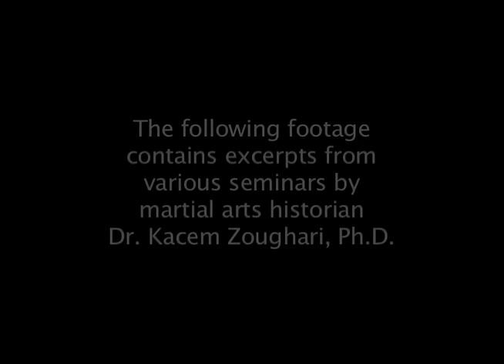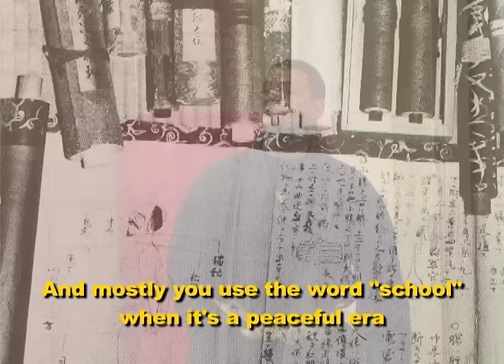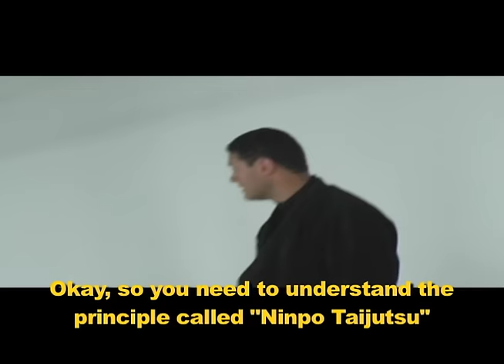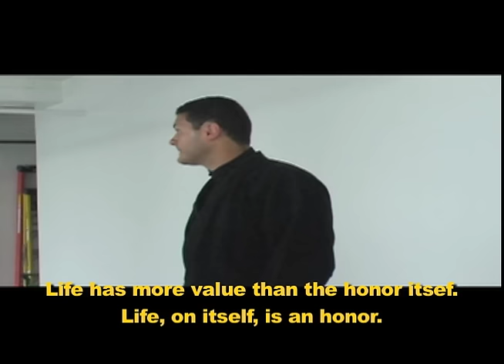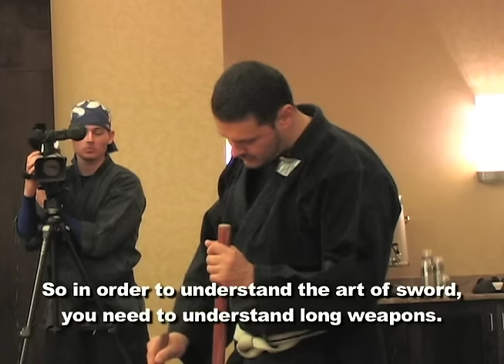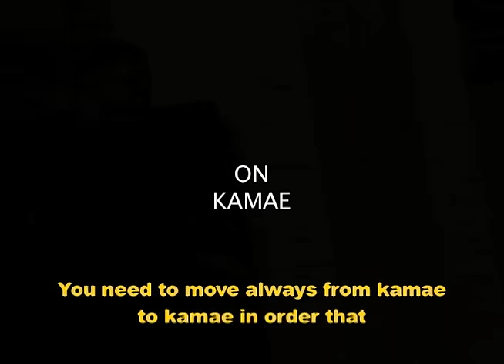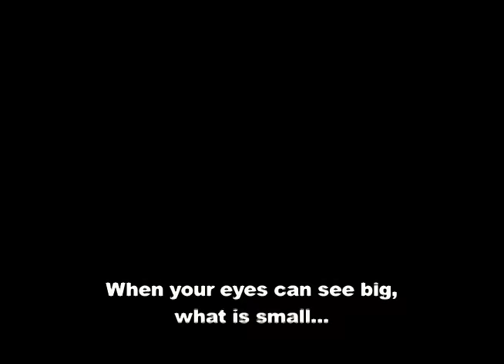Essence of Ninjutsu - Shinobi Winds SE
A segment from SHINOBI: Winds of the 34 Generations - Special Edition Director's Cut. A collection of lectures during seminars with Dr. Kacem Zoughari, PhD.